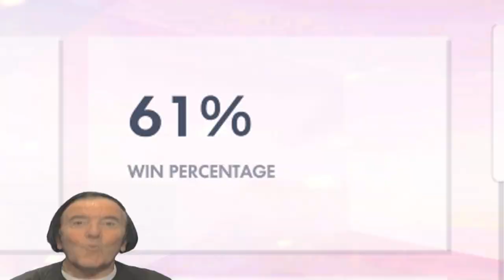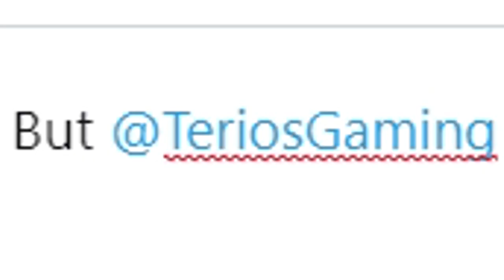Return of The Zenyatta God | Overwatch Stories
In today's episode of Overwatch Replay Stories, I am going to tell a tale unlike any other. For once in this series, I will show you my true form.. I will return to former glory as a Zenyatta God.

Zenyatta, being my main hero, played a huge part in me getting better at Overwatch and while I was being a little cheeky with my Overwatch GrandMaster Zenyatta Guide in the sense that I don't actually believe being barely 4000 SR making you a true GM, I still think that my Zenyatta Guide helped a lot of players understanding the basics of this hero.

So now I am putting those skills to the test once more. Let's see if I can pull off a Support Carry and bring back the legendary Cliff Terios Zenyatta!